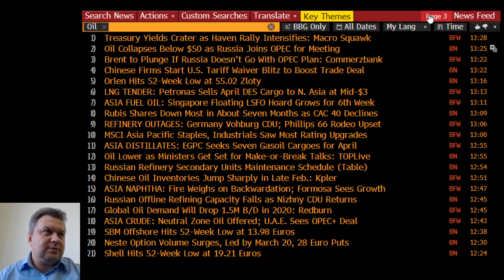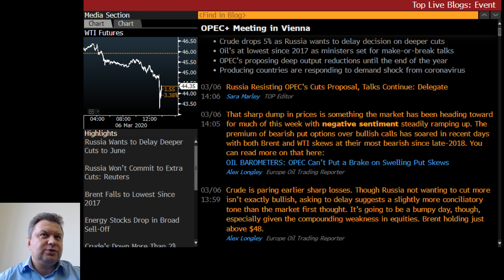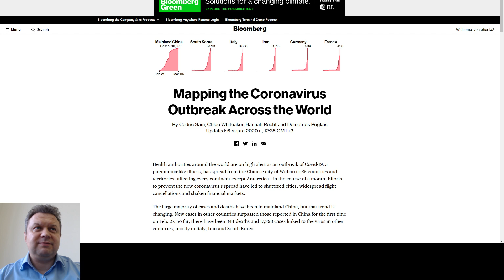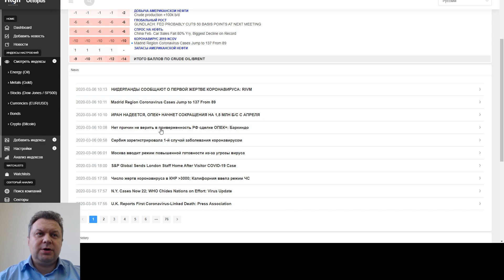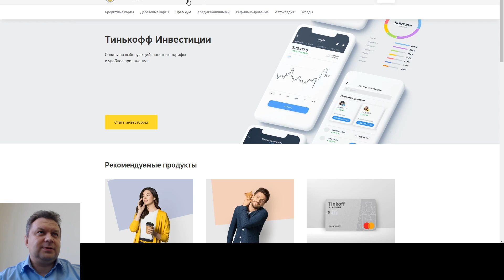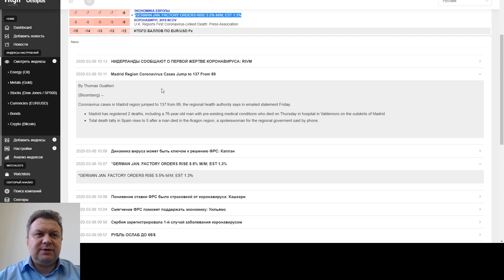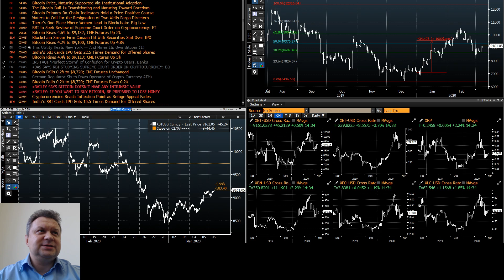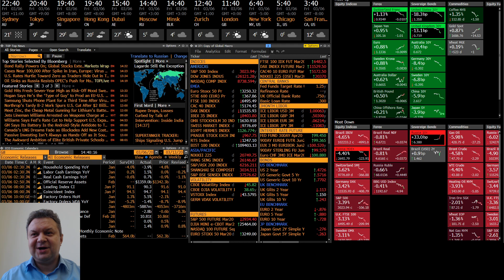ОПЕК+? Будет ли нефть по $30 и как торговать при высокой волатильности? "Инвестиции и факты" на 6.03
0:00 Заседание ОПЕК+. Почему Россия отвергла дополнительное снижение добычи и чем это грозит?
11:25 В чем опасность коронавируса?
16:10 Золото. Текущая стратегия?
18:00 Индесы настроения Highsystems.
21:20 Глобальные акции. Что делать когда рынок волатильный?
25:00 Какие компании интересны во время эпидемии/пандемии коронавируса?
27:45 Евро. С чем связан потизив по евро?
29:25 Рубль. Какая стратегия по рублю?
31:35 Облигации. Можно ли сейчас покупать высокий риск?
33:33 Биткоин. Можно ли считать защитным активом?
35:30 Российский рынок. Какие идеи от Highsystems работают?

Заявки на предоставление доступа к инвестиционным идеям отправлять на
При отправлении заявки просьба указать свои контактные данные (email и телефон).

Профессиональный обзор глобальных рынков на 6 марта 2020 от компании HighSystems.
- профессиональная информационно-аналитическая платформа в сфере инвестирования.

В обзоре используется информация, предоставляемая платным сервисом Bloomberg Professional.

Данный ресурс предназначен исключительно для ознакомительных целей и не несет в себе
рекомендаций к инвестированию и призыва к действиям.